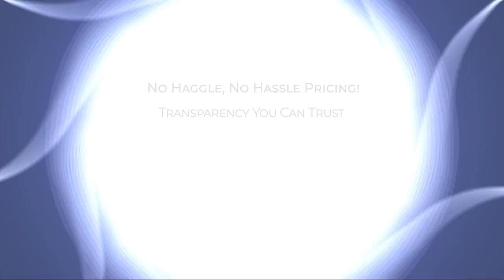2021 Volkswagen Passat 2.0T R-Line Auto Annapolis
2021 Volkswagen Passat 2.0T R-Line Auto - Stock Number: LA01280 - VIN: 1VWMA7A30MC001280.

Fitzgerald Auto Mall Annapolis
34 Hudson Street